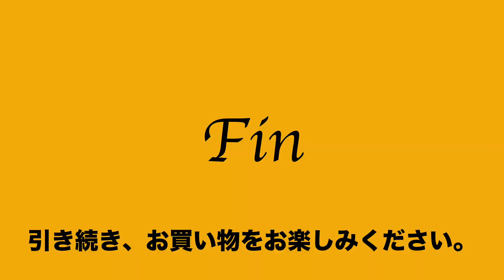ヤフオク2021:01:20 サザビー SAZABY 型押し